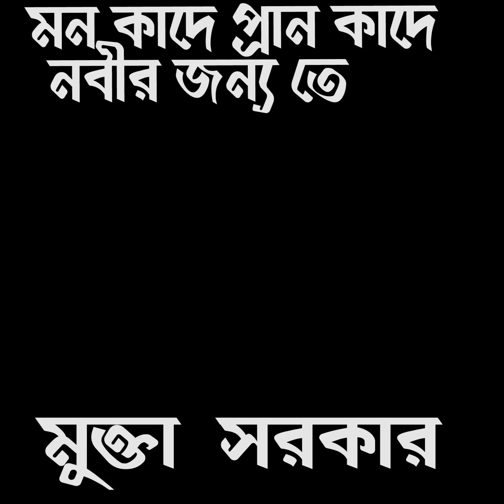মন কাদে প্রান কাদে নবীর জন্য তে ।। মুক্তা সরকার ।। mukta sorkar